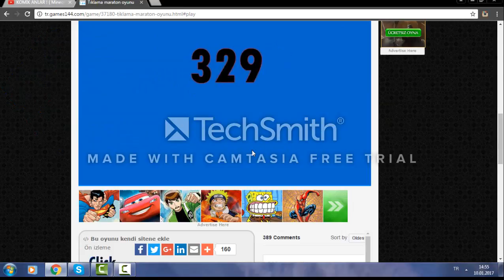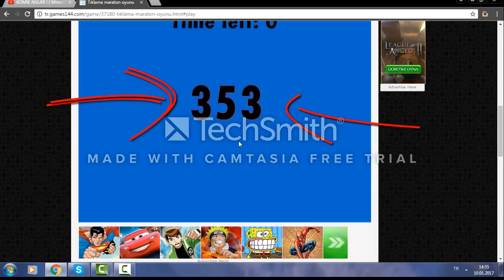358 JİTTER CLİCK 2TIKLAMA OYUNU 1. si